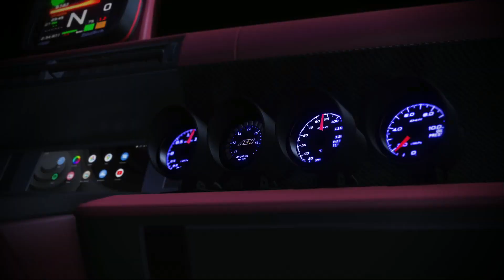12 Lane Highway Map Server for Assetto Corsa | INSANE 20 Miles Stretch | MkElite Battlegrounds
BETA ACCESS is LIVE! Get the Track & Server Access Early on Elite Tiers OR wait till the release to basic tiers soon!

Shoutout to SimTraxx for working with us on building this track!!